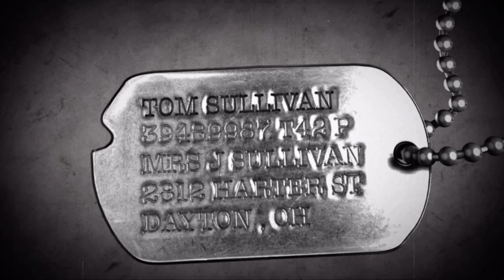CALL OF DUTY W&W WITH JACUB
Me and my friend play an old game called Call of duty black ops W&W and it was interesting. I hope you enjoy the video.
This is my friends channel @gamesandcreate